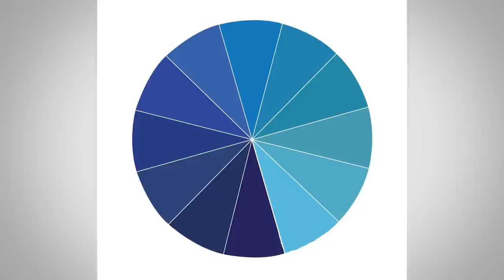How Do Women React To A Man’s Scent? RMRS Dating & Relationships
Want to be notified when I launch my fragrance line?  Fill out this form!

📫 Shipping Address

Antonio Centeno
USA

PRODUCTS

RECOMMENDED PRODUCTS